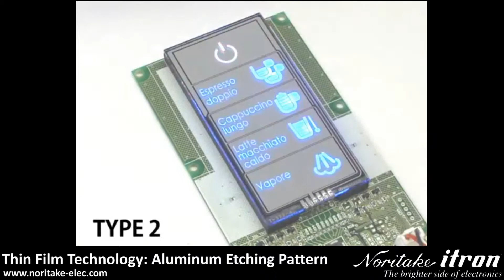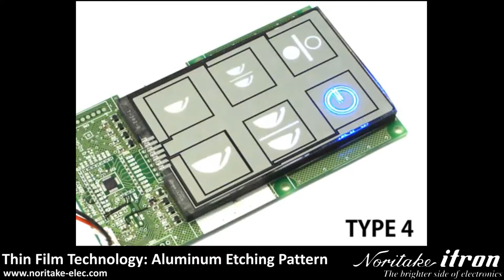Noritake Touch Switch: Thin Film Technology Fine Pattern Design - Food/Medical Industries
Touch switch with etched metal thin film on glass substrate - Clean surface
A concept model shown/Custom Pattern and control design - 10 micro meter line width
Back lit control color LED or VFD
Clean surface, Chemical Environment, Long-term use
Recommended Applications : Food, Medical, Bio-medical high-tech measurements